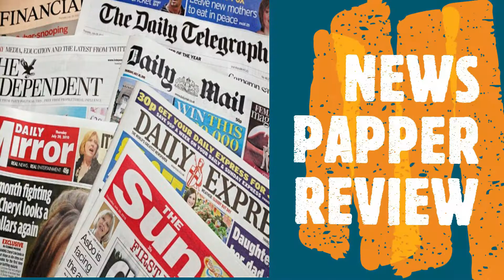MIDI MAKOMA NYINAA BEDO WO